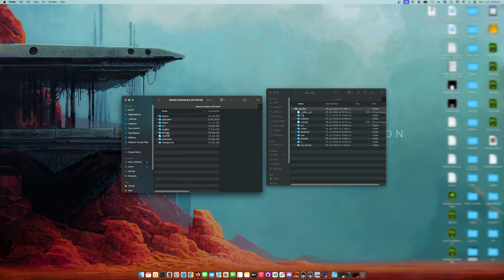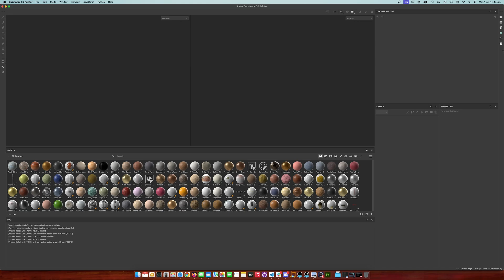[ENG] Tutorial! Installation of the Substance Painter Live link V5.0 Plugin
Quick Installation guide for V5.0!

⯈ ABOUT
Updated the Substance Painter Live Link plugin installation video, for a quicker reference.
I'll make more videos to go deeper into some features!

⯈ VERSION INFORMATION
The latest plugin version (5.0)
• Works with Substance Painter, Substance Designer, Blender, C4D, Houdini, Marmoset Toolbag, Maya and 3DS Max
• Just added connectivity for Unreal Engine
• Native ACES workflow
• Send geometry across the connected applications
• Send geometry to Substance Designer as a 3D Node
• C4D - Now Redshift, Arnold and V-ray works with the native node system
• Houdini - Support from Solaris and other renderers to work with the latest nodes and contexts

Don't forget to follow to get a hold of the updates and projects I'm working on, and if you feel generous support so I can continue developing and improving my CGI tools and create content